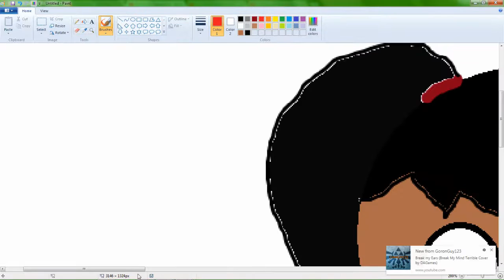After hearing yocat's theory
W..T..F